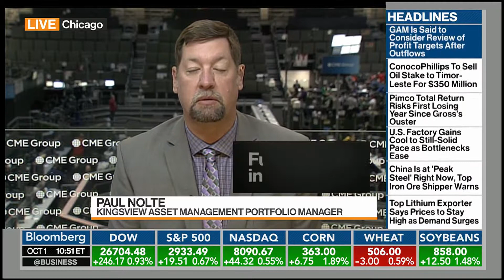Paul Nolte Bloomberg TV News 10 1 2018 Bloomberg Markets